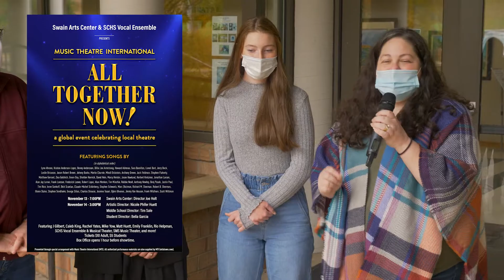Mark Sale Weekly Message - October 29, 2021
Swain County Schools Superintendent, Mark Sale, talks to Nicole Huett and two Swain High School Students about the musical theater performance, All Together Now! coming to the Swain Arts Center for two shows only. Tickets can be bought online and at the door.
Showtimes
Saturday November 13 - 7pm
Sunday November 14 - 3pm